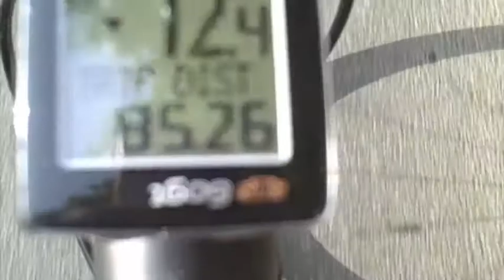Tomdog's Stomper Room #5: We're almost at 50% of fund goal!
We're almost at the 50% mark thanks to you! We rode 1200+ miles last month and need to put on new tires - we also stopped at a Memorial Day event in Hinsdale, MA and buzzed the Chesterfield Gorge.

Please donate to our 300 mile ride for cancer research, every little bit helps Together we can stomp out cancer!